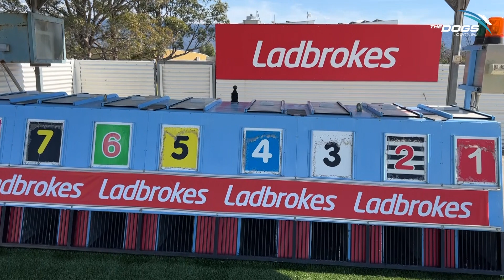2023 Ladbrokes Dapto Megastar Launch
The 2023 Ladbrokes Dapto Megastar series was officially launched on Wednesday by rugby league legend (and mega Dapto fan) Terry Hill!